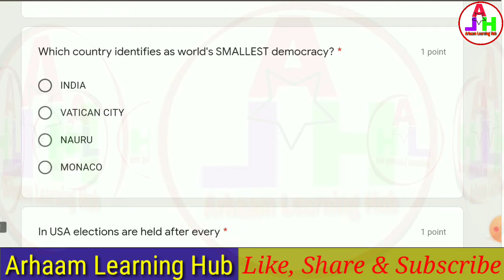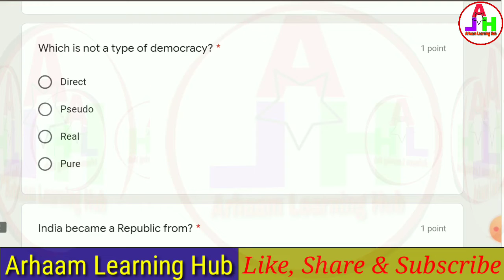International Quiz on Democracy | Online Quiz Certificate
INTERNATIONAL QUIZ ON DEMOCRACY
TARGET: 50% SCORE

Quiz Link